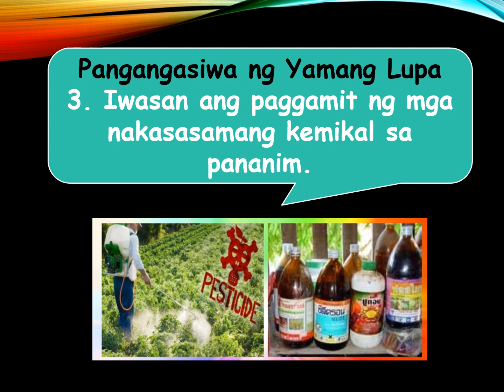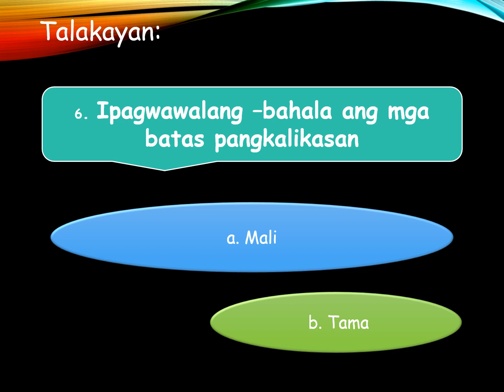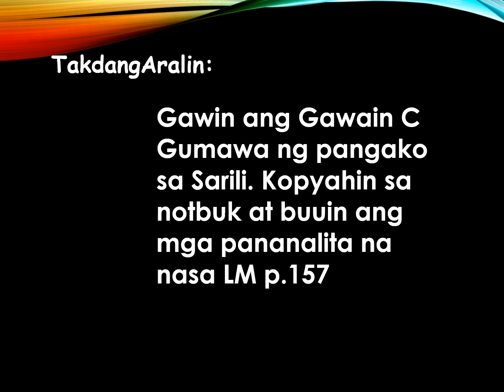APYUNIT II ARALIN 8 Mga Mungkahing Paraan ng Wastong Pangangasiwa ng Likas na Yaman ng Bansa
Ang Pananagutan ay itinuturing na kasing kahulugan ng mga salitang tungkulin, obligasyon, at responsibilidad